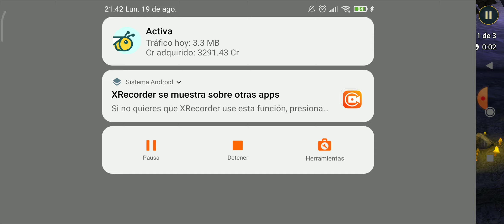raid Xiaomi redmi note 7 Android